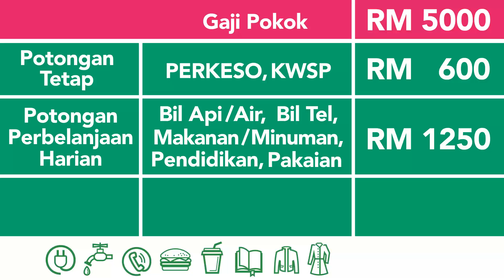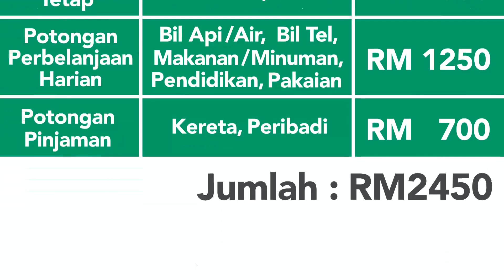Cara Pengiraan Untuk Pinjaman Rumah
Kali ini kami di Mega 3 Housing dan Raya Biduri Ingin berkongsi tips untuk pinjaman rumah.